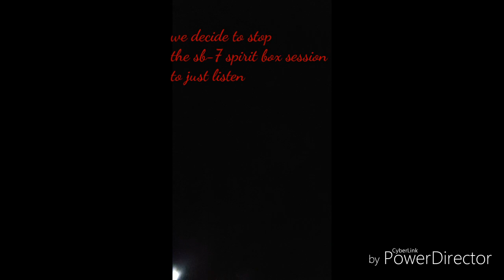Se1 Ep1 Haunted Stony Hollow Road (we captured spirit communication!!!) Part l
we run an sb-7 spirit box session , catch amazing voices on the spirit box .